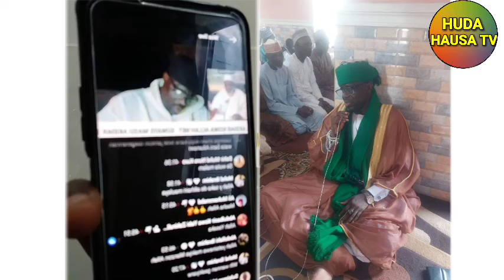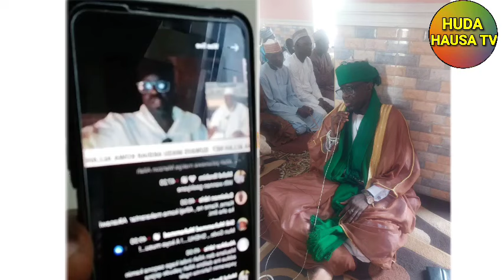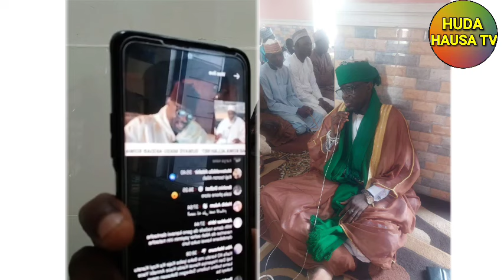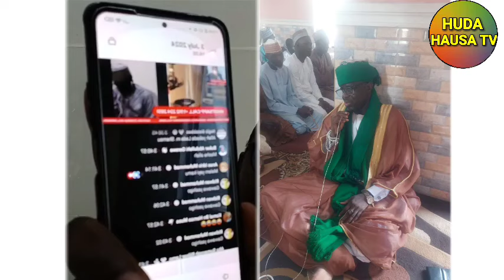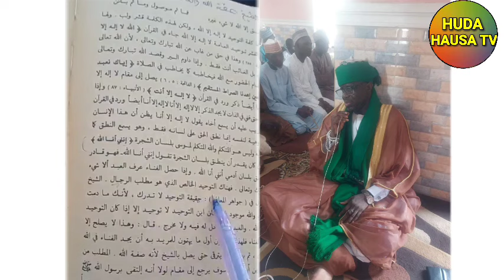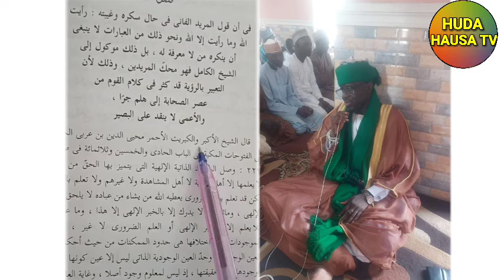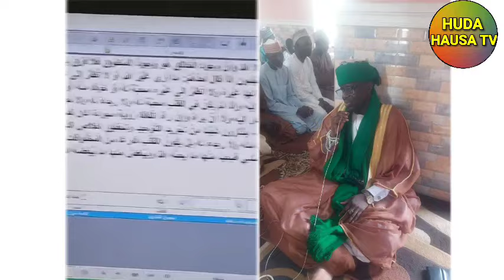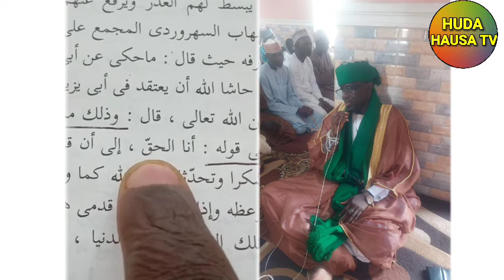KAZA WAKAZA GA HAUKA GA JAHILCI KA ZO KAJI KARATU CIKIN LITTAFIN IBNU TAIMIYYA